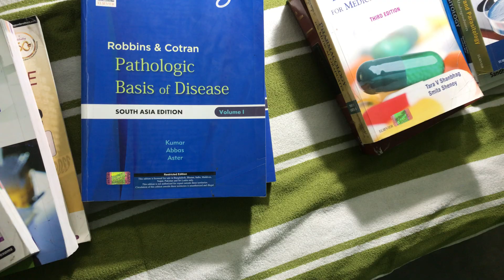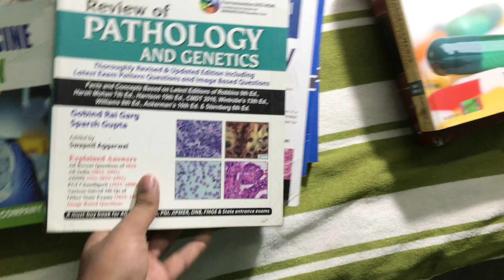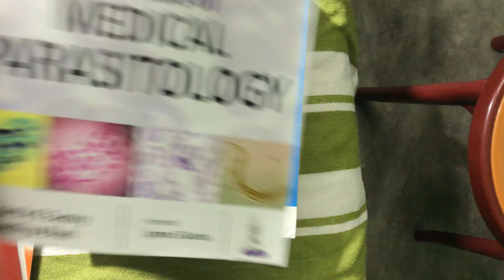Second year MBBS students Books for Indian Medical students:Pathology-Pharmacology-FMT-Microbiology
For updates related to latest medical news, test series, notes, please visit our

Lange Katzung Basic & Clinical Pharmacology

Pharmacology review book

Microbiology by Sastry

Microbiology by Nagoba

Robbins & Cotran Pathologic Basis of Disease

PARIKHS TEXTBOOK OF MEDICAL FMT

Gautam Biswas FMT

Forensic Medicine : Anil Agrawal,Gautam Biswas
Pharmacology : KD Tripathi,Shanbhag
Pathology : Robbins text book,Sparsh gupta review book ,Ramadas Nayak exam preparatory manual
Mircobiology : Apurba Sastry,BS Nagoba